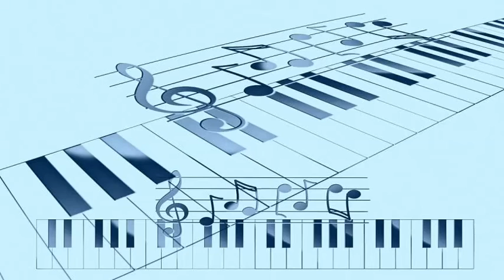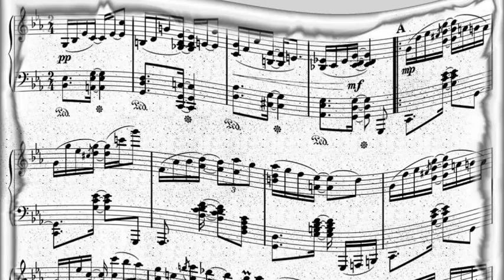Chuck Wagon Gang - When The Saints Go Marching In